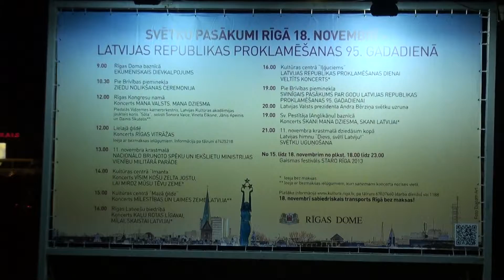Latvijas Republikas 95. gadadienai veltītie pasākumi Rīgā 2013 - 00178